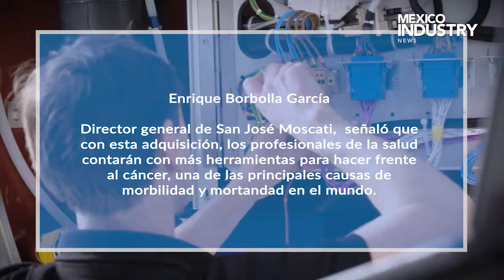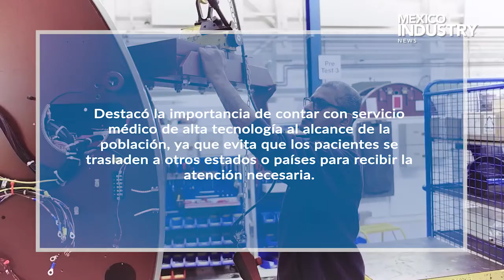ELEKTA QRO MAYO 2020